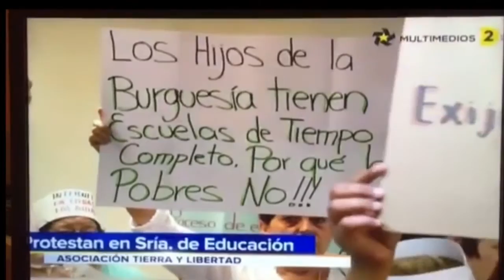Actividades en junio 2016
Algunas actividades realizadas por el voluntariado en el mes de junio